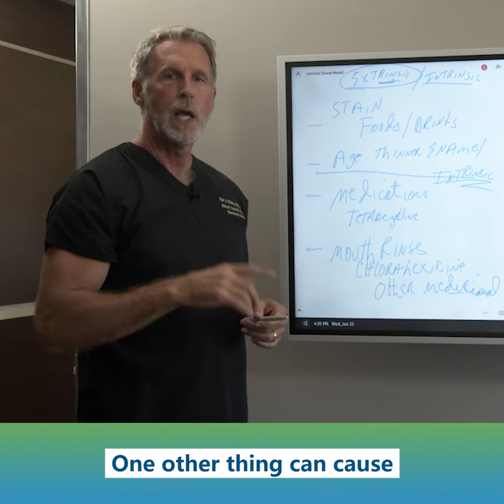What Causes Yellow Teeth and What They Reveal About Your Oral Health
Dr. O'Malley talks about yellow teeth, the causes and reason behind this affliction.